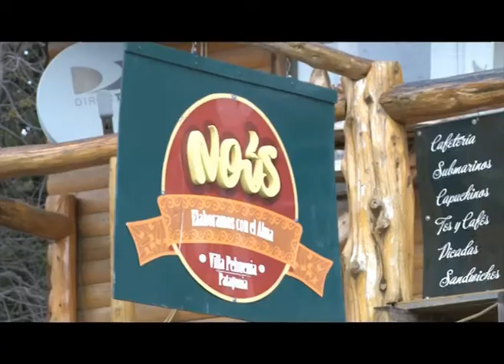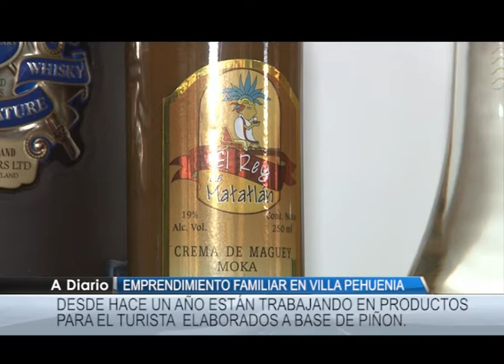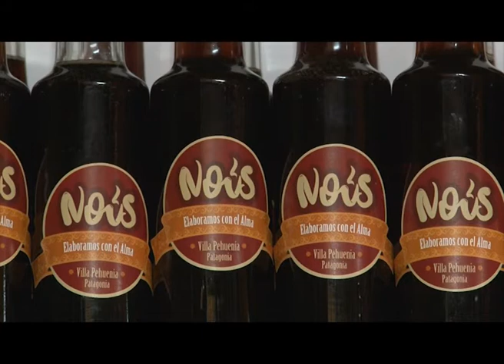NOUS VILLA PEHUENIA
Con A Diario estuvimos en Villa Pehuenia, allí dialogamos con Olga Albornoz, propietaria de "Nous", un local que vende productos a base de piñones.